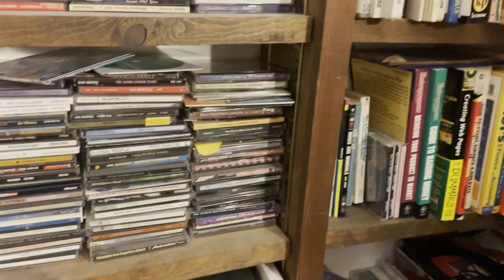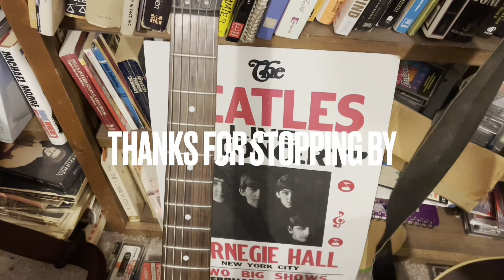Week 76- Quest for 1,000 Songs- Rob Lincoln songs 878,879 + The Weight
G
Your wooden tears are burning down
Into embers that fall into your eyes
When the smoke is all around
Can’t tell the truth that hides between the lies

F#m
And I know it may seem real to you
And I know that you think that it’s true
I’m the glue that’s stuck inside the past
I’m the one you though would never last
In Yesterday’s mind
Always behind the time

Pointy shears of gleaming red
Will you stick with them asleep inside your bed
While the bloody love is all around
Are you spent or saved or are you lost or found?

Chorus
Bridge  FM7 G/C
Go away
Go away from yesterday’s world
Throw away
In the trash mementos and pearls

Leaves have fallen from your heart
Blown away at night into the dark
The sun has set it has gone down
But the moon throws silent shadows all around
Chorus (replace glue with sap)  chords will be added later

Walking through my town
Watch the homeless people all around
Will I be one them?
Just trying to make it till I count to ten

Chorus
One for the lonely one
Two for the lovers you see
Three it’s a crowd you know
Four what’s it all meant to be
Five for the pick-up game
Six for the pack of brew
Seven for the lucky roll
Eight AM I see the morning dew

Saw Mary Jo
She was once the belle of Sonny James
Now she’s down and out
In so much trouble long the way

Chorus
Bridge
I don’t know what’s become of me
When your eyes open tell me what you might see

I watch the game
But now the players they all seem the same
I count to ten
But after that the story will not end

Chorus
Nine on the field of green
Ten down for the count
But there’s more to be seen
Don’t Count Me Out 8x

Chords to be added later
Third song was written by Robbie Robertson